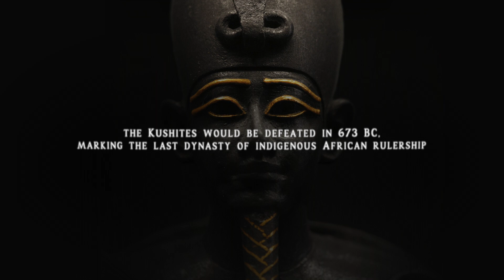Know Thyself: Origin Story | Trailer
In this episode we will dig deeper into the origins of Kemetic science and culture. We will also expose the racist origins of Egyptology.